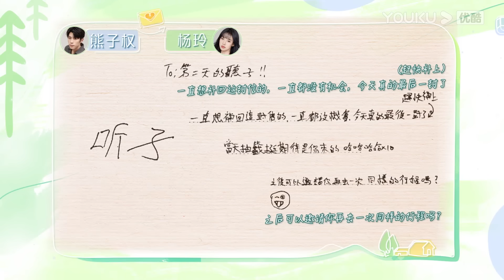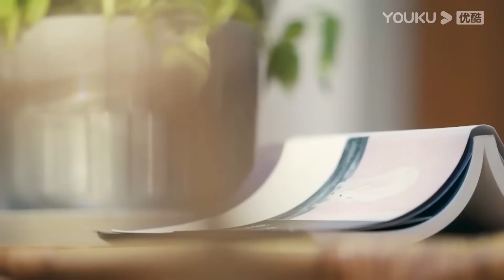【我们恋爱吧 第五季】EP09抢先看 | 欢喜冤家互相亲吻？李明伦当众告白太勇了！| 伊能静/秦霄贤/周扬青/汪聪/姜振宇/高文君 | 优酷综艺 YOUKU SHOW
简介：《我们恋爱吧》是由优酷出品的观察类情感社交真人秀，第五季甜蜜回归，逃离城市开启一段奇妙的恋爱旅行。
嘉宾：伊能静/秦霄贤/周扬青/汪聪/姜振宇/高文君/胡亦楠/李明伦/梁潇/刘智/孙圣伦/王安琪/熊子权/杨玲

更新时间：成为优酷国际版APP会员，每周二、周三12点（UTC+8）正片提前一周抢先看，并解锁会员专享视频！
Updated schedule: Join YOUKU International APP membership to get a week early access to the full EPs and unlock bonus ones at 12:00(UTC+8) every TUE and WED on YOUKU International APP!

恋综系列集锦：
《怦然心动20岁 第三季》：

00:00 The International Website youku.tv is now available!
02:00 Download YOUKU International APP to get early access to the full show